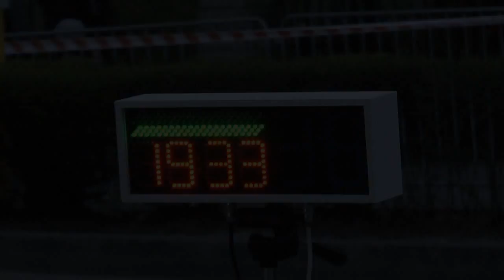4 Rajd Mikołowski - Robert Mąsior, Zbigniew Cieślar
Film z 4 Rajdu Mikołowskiego - Robert Mąsior, Zbigniew Cieślar wspierani przez Dentim Clinic.